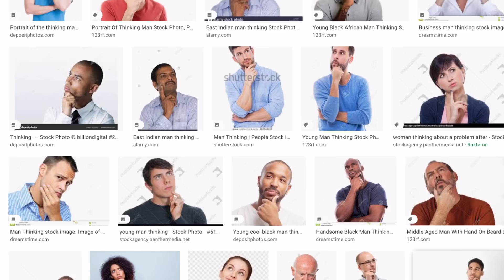LEVÁGATTAM A HAJAMAT 😂✂️ CSALÁD + BARÁTOK REAGÁLNAK /rBence & edinalujza